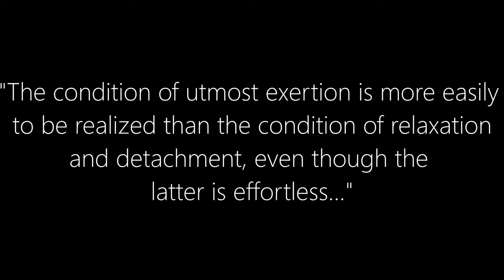The Philosophy of Leisure and Why We're Never at Rest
What if the whole idea of a Work/Life Balance is a Lie?  What is the deep reason behind why we feel so restless and dissatisfied with our work and roles in today's society?
In this video, I'm reviewing the ideas of German Philosopher Joseph Pieper, and specifically what he says in his book "Leisure: The Basis of Culture".

Time Stamps:

0:00 Intro
1:21 Work and Value
4:19 Concept from the Middle Ages
5:32 Crux of the Argument
6:26 Leisure as Non-Activity
9:22 Leisure as Non-Effort
10:18 Leisure as Outside of Social Function
13:34 Education and Leisure
15:47 Conclusion